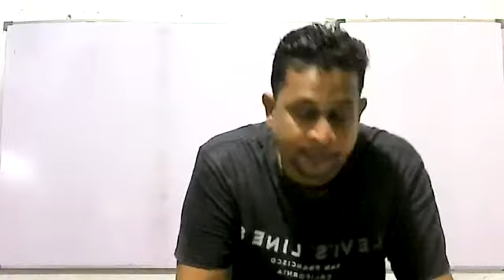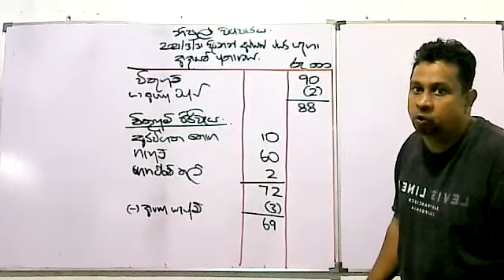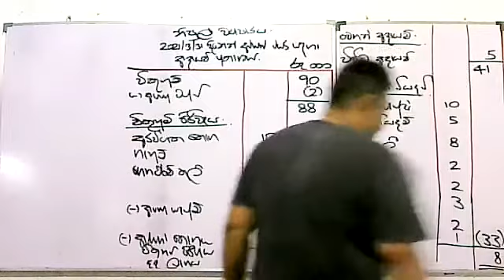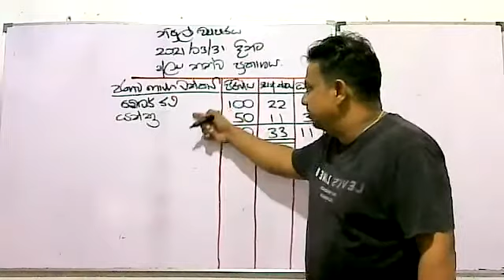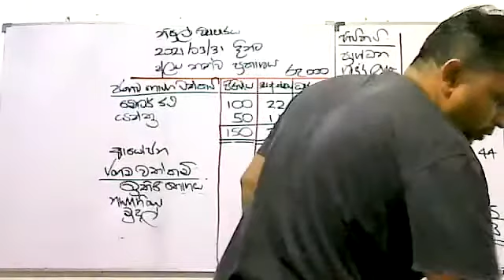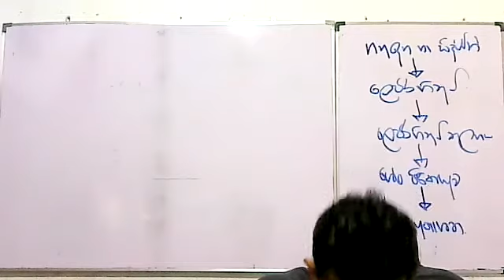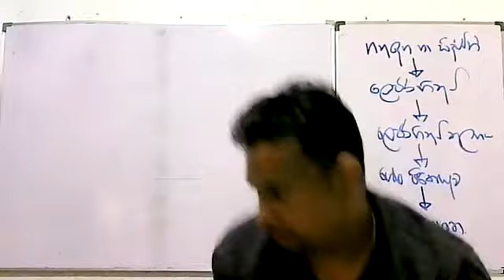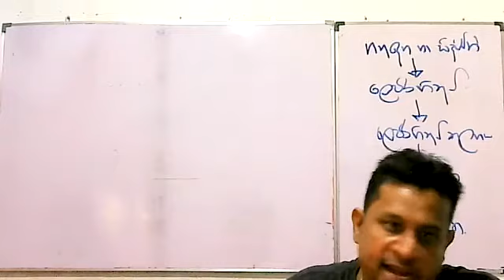2023 A/L Accounting Group Class-Double Entry System-Question No.47 (26/10/2021)